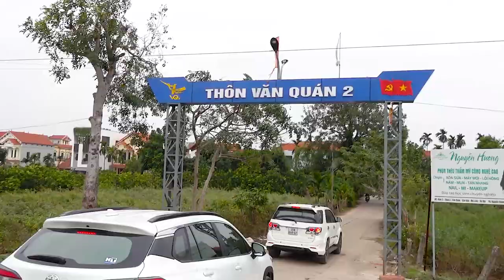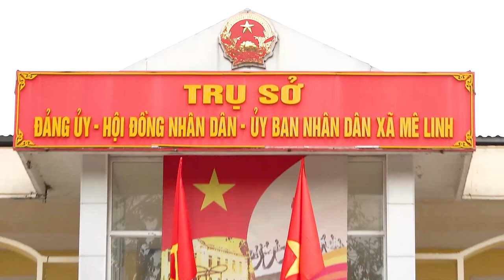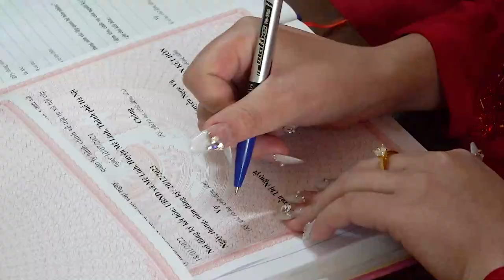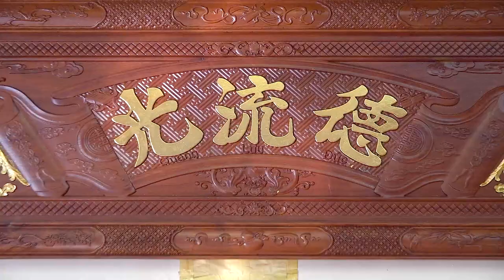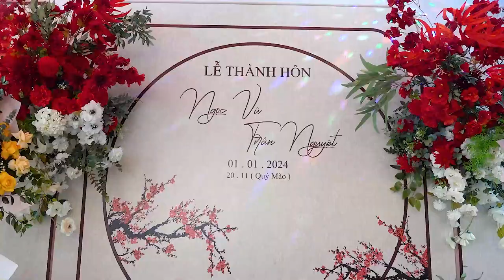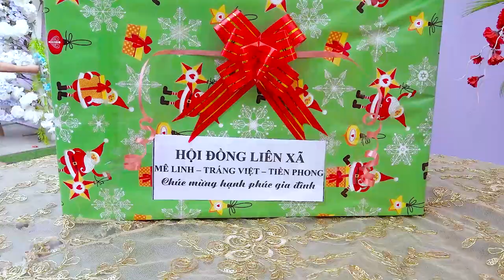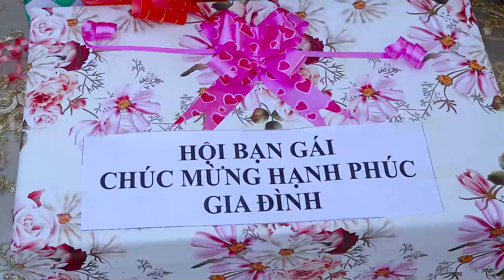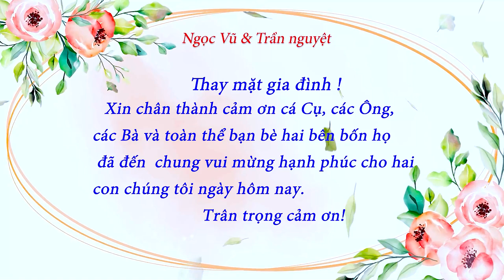LỄ THÀNH HÔN NGỌC VŨ TRẦN NGUYỆT 2023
MẠNH THẮNG Mê Linh Media-Camera ĐT 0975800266 hân hạnh giới thiệu